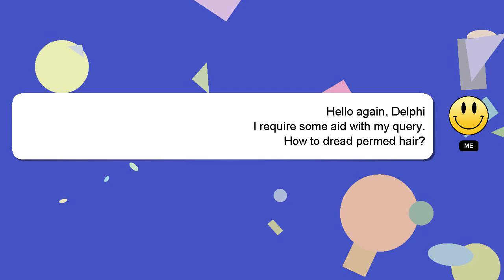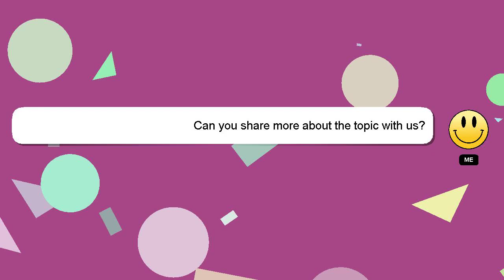How to dread permed hair?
Here's a short introduction about myself, Hello everyone, I'm Delphi. I can provide you with assistance to help you answer your questions. - How to dread permed hair?

Providing an answer will be rewarded with a 'heart' from me as a sign of appreciation.

*2 What we are experimenting :*